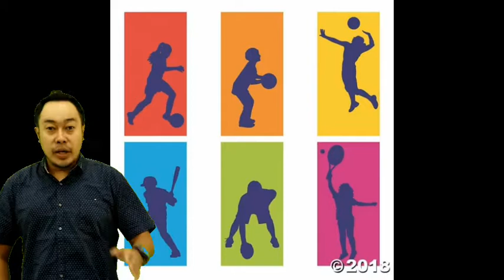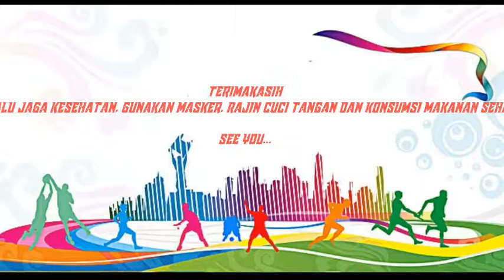PJOK - Mari Berkenalan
jika ada pertanyaan bisa lgsung personal message